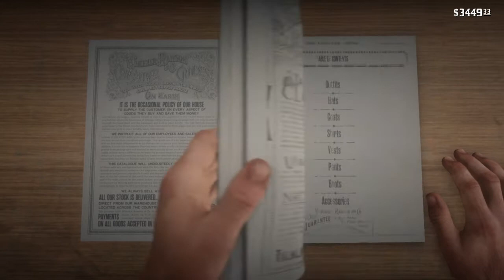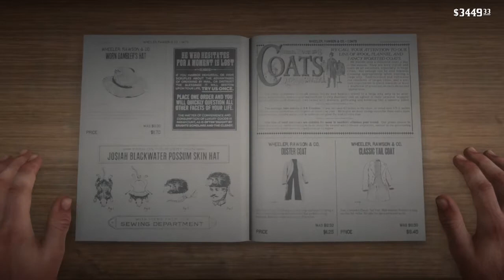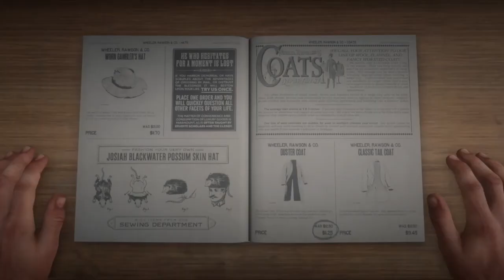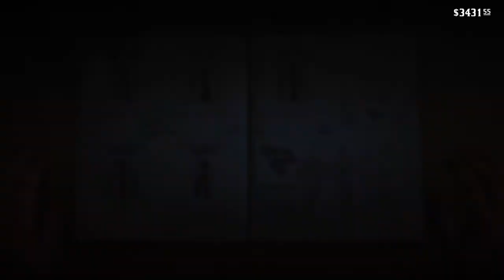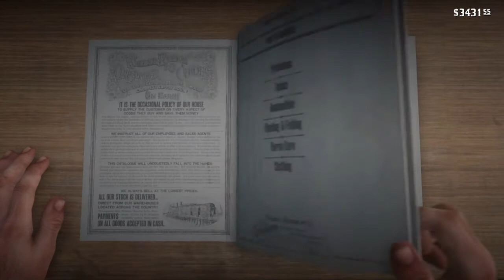Red Dead Redemption 2 Gameplay Walkthrough Part 29